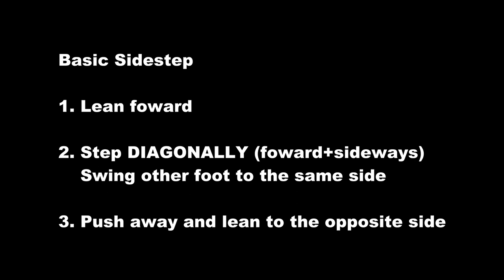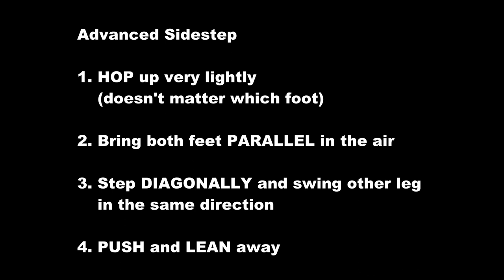How To STEP Like CHESLIN KOLBE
How to rugby sidestep like the South African Cheslin Kolbe!!
In this video, you will learn the basic and advanced sidestep, and a few extra tips to bring your sidestep game to another level!

Basic Sidestep
1. Lean foward
2. Step DIAGONALLY (foward+sideways), Swing other foot to the same side
3. Push away and lean to the opposite side

Advanced Sidestep
1. HOP up very lightly (doesn't matter which foot)
2. Bring both feet PARALLEL in the air
3. Step DIAGONALLY and swing other leg in the same direction
4. PUSH and LEAN away

Tips
-Duck UNDER tackles if there is not enough space to sidestep
-Mix in some GOOSE STEPS
-Run at opponents with SPEED to make them hesitate

Sections
Intro: (00:00)
Basic Sidestep: (00:16)
Advanced Sidestep: (01:04)
Tips: (01:53)
Outro: (02:37)